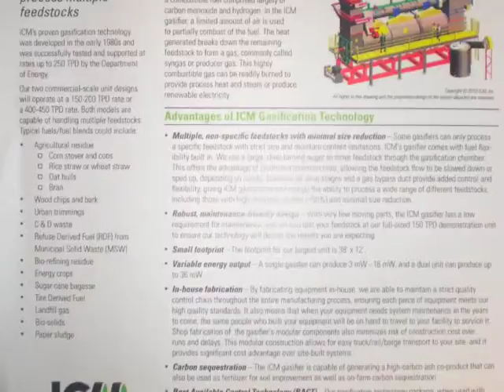06/07/10 Goshen Town Council Work Session Meeting 4/4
06/07/2010 Goshen, New York Town Council Work Session Meeting (4 of 4) Provided by goshennewyork.info